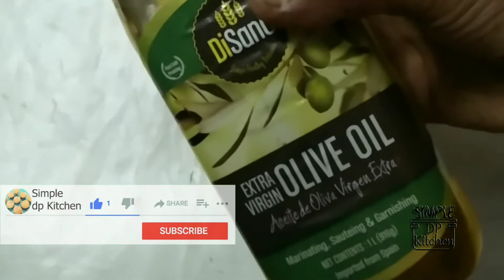ഉണ്ടാക്കാൻ എളുപ്പവും കഴിച്ചാൽ മതിയാവാത്ത തുമാണ് !!palak paneer 🤤🤤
How to make restaurant style dish at home, in just 5 minutes

Welcome to simple dp kitchen.